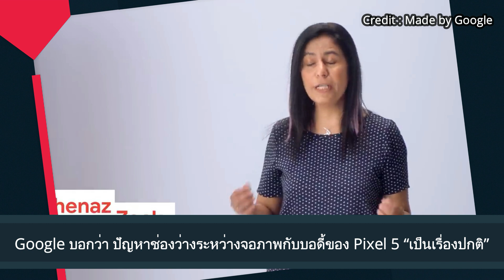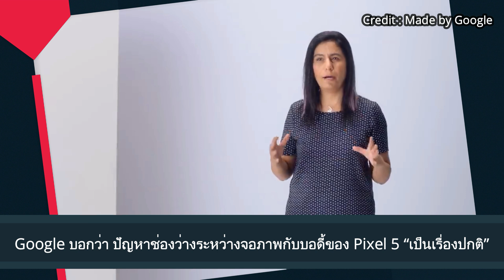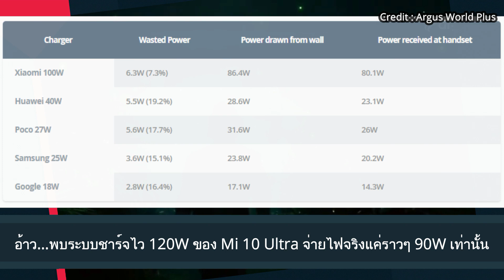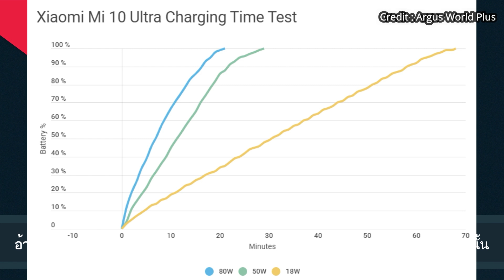Google บอกว่า ปัญหาช่องว่างระหว่างจอภาพกับบอดี้ของ Pixel 5 “เป็นเรื่องปกติ”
พบระบบชาร์จไว 120W ของ Mi 10 Ultra จ่ายไฟจริงแค่ราวๆ 90W เท่านั้น